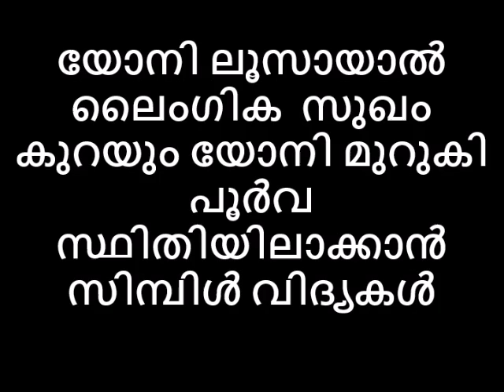യോനി ലൂസായാൽ ലൈംഗിക സുഖം കുറയും യോനി മുറുകി പൂർവ സ്ഥിതിയിലാക്കാൻ സിമ്പിൾ വിദ്യകൾ